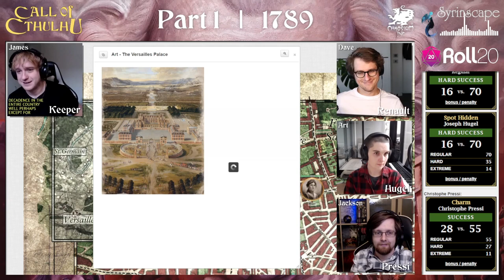1789 - Episode 2 | Reign of Terror Liveplay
The Stream of Chaos are tossed into the terror of the French Revolution.

In this episode, the investigators visit Versailles and meet a sinister enemy.